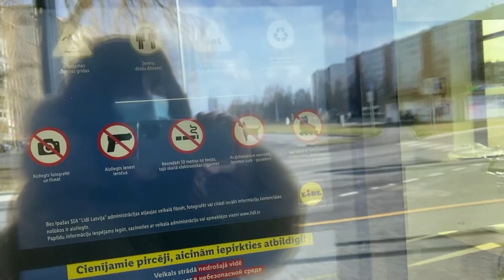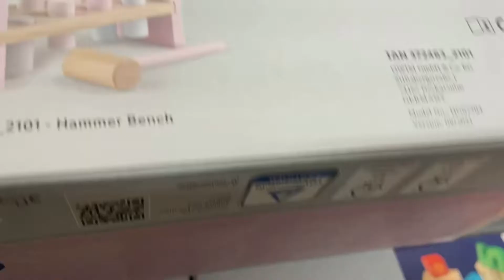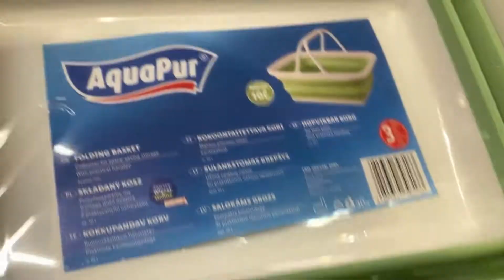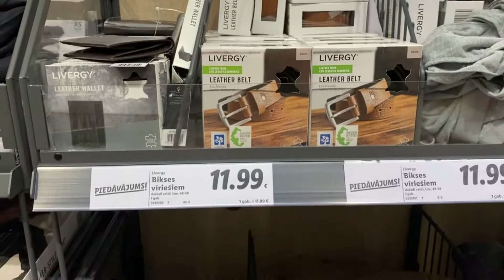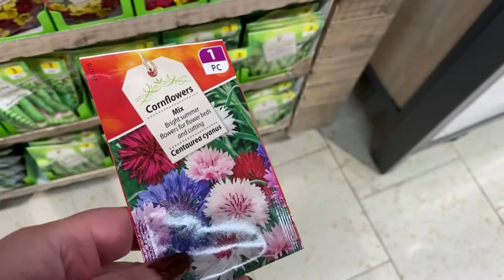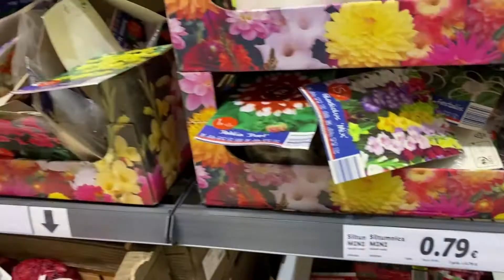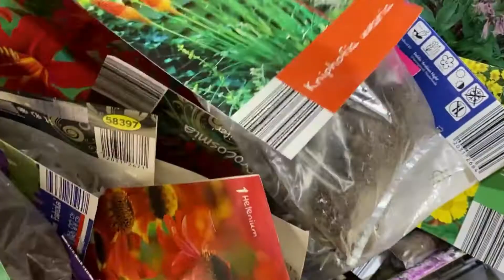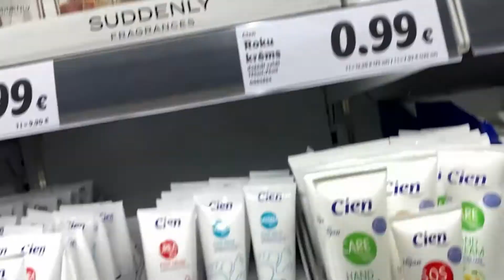Lidl Латвия КАК купить семена /Сеньора посоветовала / выбираю семена / купила все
Основатель сети — Йозеф Шварц. Начало бизнесу было положено в 1930 году;

В 1945 году, после поражения Германии в войне, компания прекратила своё существование. В течение следующих 10 лет компанию удалось возродить.

В 1977 году, после смерти отца, компания перешла в руки его сына Дитера Шварца.

Первые супермаркеты LIDL появились на юге Германии, неся за собой первые ценовые войны, что впоследствии стало традицией LIDL. Постепенно сеть росла и ширилась, достигнув уровня «больших братьев» «ALDI» и «REAL».

Как правило, магазины LIDL представляют собой супермаркеты площадью 700—1000 м² с парковкой

Оформление магазинов стандартно и неизменно во всех филиалах, вплоть до цветового решения залов (сине-жёлтый), подбора холодильного оборудования, кассовых аппаратов, тележек, товарных полок и плитки на полу.

Практически по всей Европе Lidl при открытии новых филиалов скупает и берёт в долгосрочную аренду земельные участки, строя новые магазины (а не обустраивая готовые помещения).

Ассортимент товаров Lidl насчитывает около 2000 наименований (на некоторых (многих) товарах, продаваемых в этой сети, информация о настоящем производителе отсутствует; вместо этого пишется: Lidl Stiftung & Co. KG — подобная стратегия называется собственная торговая марка).

Персонал работает в две смены. График работы магазинов зависит от страны местонахождения.